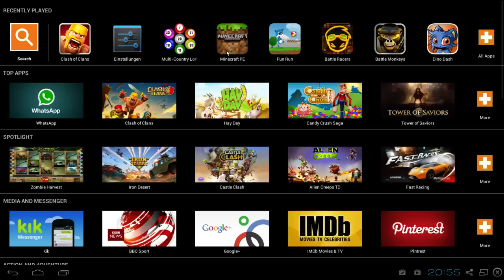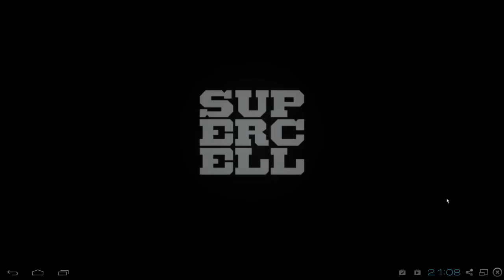NEUE BASE, ANGRIFFE UND BESUCHE || CLASH OF CLANS || LP COC || Livestream #2 [Deutsch/German HD]